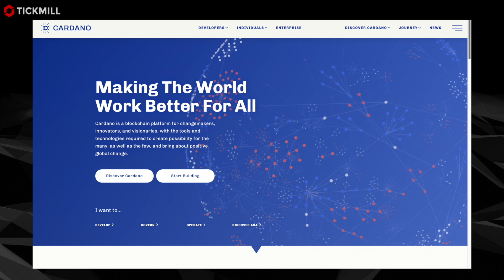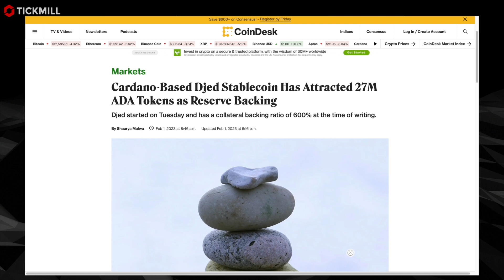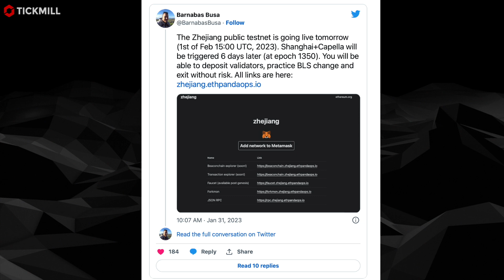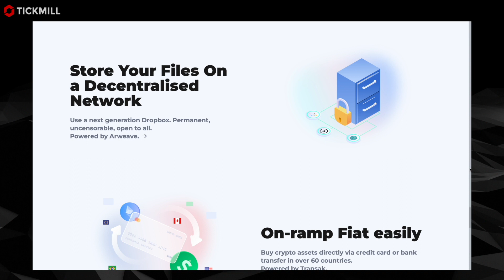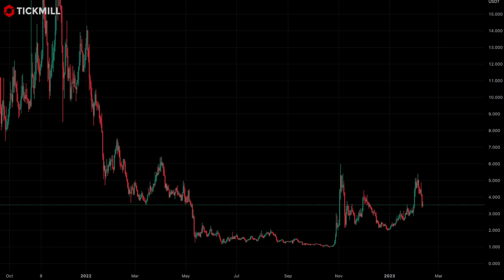NOWY STABLECOIN OD CARDANO / ELON MUSK WDRAŻA PLAN Z WECHATEM // CRYPTO RAPORT //